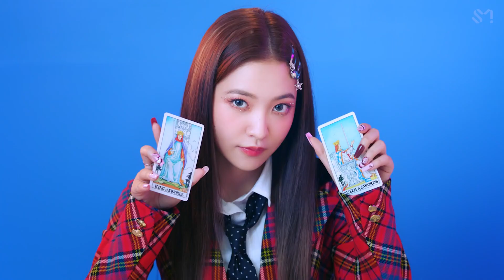Red Velvet Queendom & Queens Archive Explained!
This video breaks down my theory for Red Velvet's Queens Archive teasers and their Queendom music video, and attempts to explain how it could tie into the SM Cinematic Universe. Let me know your thoughts on their comeback and any of your own theories below!

Some of the stuff I mention at the end (tying back to EXO's Power and MAMA especially) will be easier to understand if you check out my other SM theory videos! Here's the playlist if you're interested

Timestamps
0:00 Intro
0:33 Somethin' Kinda Crazy
1:28 I Just
2:10 Talk To Me
3:02 Perfect 10
3:39 Bad Dracula
4:11 So Good
4:49 Kingdom Come
5:42 Queendom MV
7:22 Connections to SM Cinematic Universe
9:57 Outro